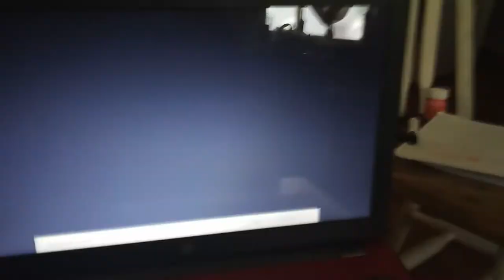Winkler Daniel Productions/The Berkeley Group/Paramount Television (1991)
From "Sightings"